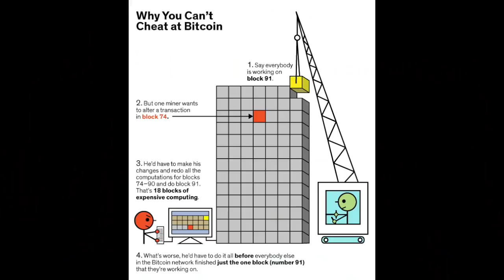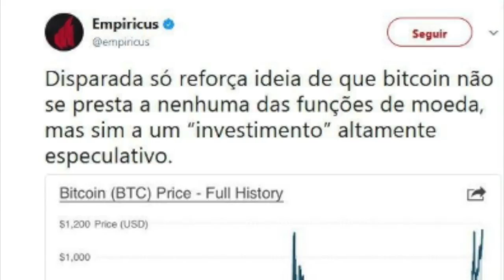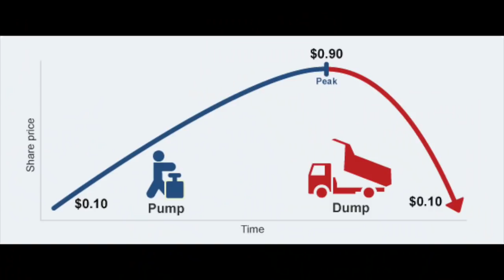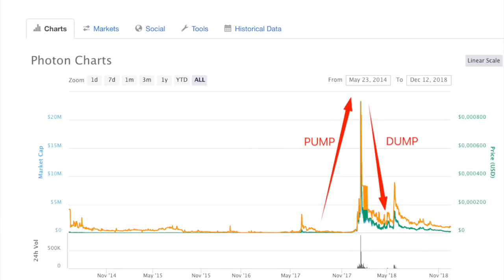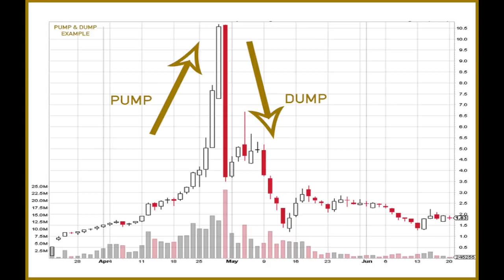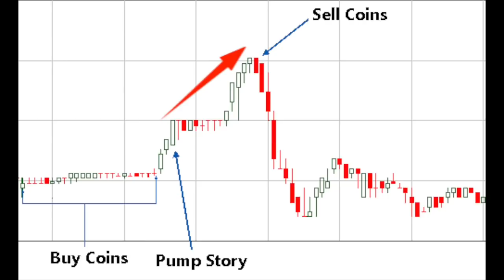Esqueça o Bitcoin? A verdade por trás do "Bitcoin 2.0", Criptomoeda 93x e Moeda Chinesa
Estamos sendo bombardeados por propagandas prometendo super valorização de criptomoedas secretas, jóias encontradas após meses de pesquisas por parte de empresas do setor. É uma saga em busca do novo "Bitcoin 2.0 que te deixará rico, moedas desconhecidas com potencial de valorização de 93x no curto prazo.

Será mesmo? Qual a verdade por trás dessas estratégias, que muitas vezes parecem realmente funcionar... é o que discutiremos no vídeo de hoje.

KAMONEY: pagamento de boletos, recarga de celular e transferências para contas bancárias. Tudo com criptomoedas!

BISCOINT: compare e encontre os melhores preços de Bitcoin nas corretoras brasileiras!

CREDITS: blockchain ultra rápida para Apps Descentralizados!

Bitcoin:
3CcRTZMqaSrkS7pmVD42p9NiD7ezVMZq8s

Ethereum:
0x0B46adAFb333cecc7Ed5917d0a36128d98d545D8

Litecoin:
MVd9WuANCY5oPHbBvVpKVTvDNWLH8yBYoR

Dash:
XfaotKb3csMRp7XKjdKesgN9xeNDnRb5mQ

Nano: xrb_3t6s7jtaibme1jnmmjtn5xsx6mq4s41e6h44umgqc9yamgqkfy6addjtq3fh

** CRIPTOMOEDAS SÃO ATIVOS EXTREMAMENTE ARRISCADOS E DEVEM SER NEGOCIADAS SOMENTE POR PESSOAS QUE ESTEJAM DISPOSTAS A PERDER TUDO O QUE INVESTIRAM. SEMPRE FAÇA A SUA PRÓPRIA PESQUISA. OS VÍDEOS DESTE CANAL NÃO POSSUEM CARÁTER DE CONSULTORIA E O AUTOR NÃO RECOMENDA INVESTIMENTOS BASEADOS EM SUAS OPINIÕES PESSOAIS **